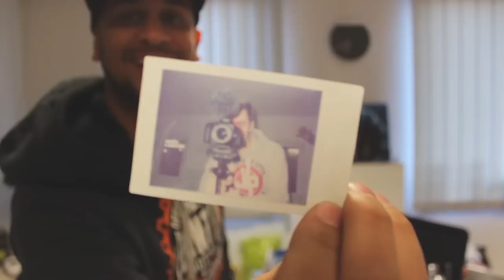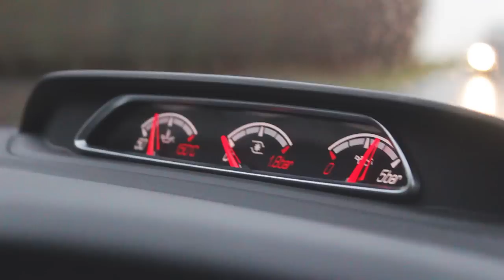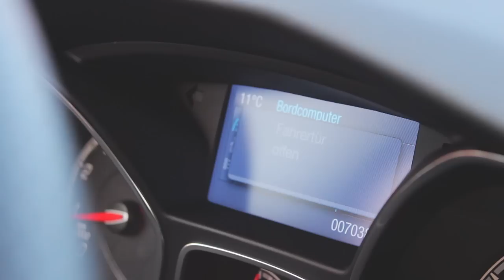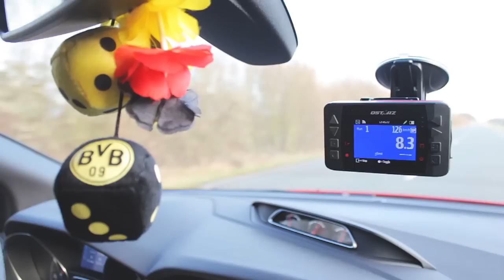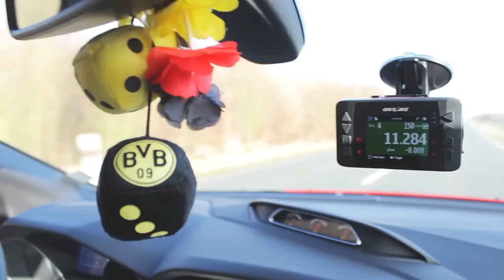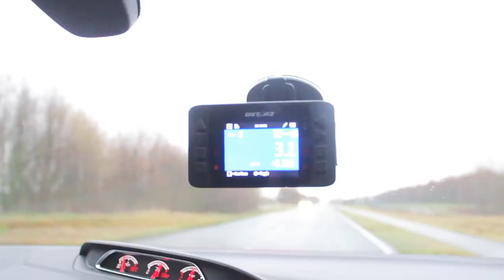JP Performance - Focus ST | Abgasanlage + Software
Du bist quasi "live" bei all unseren Projekten, Events und Reisen in die große, weite Welt mit dabei.